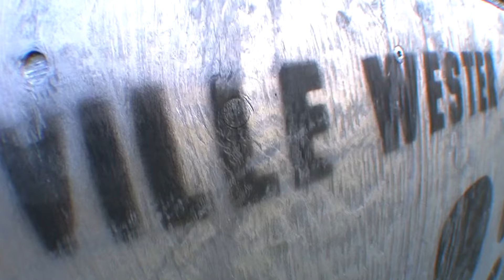Hellrisers Mini Session with Ville Wester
Feat. Ville Wester, Vincent Huhta, Gabriel Viking, Axel Berggren and more.

Filmed by Tor Ström | Second angles by Mimi